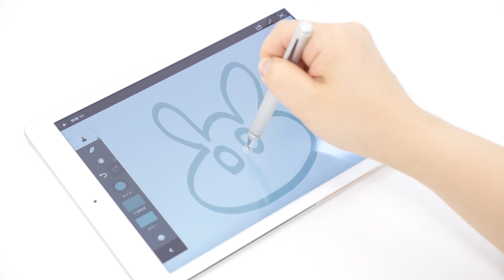イラスト描画にも使える正確性の「Jot Pro」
ペン先の透明ディスクでイラスト描画にも使える正確性を実現したスタイラス「Jot Pro」「Jot Mini」を使ってみた - GIGAZINE

2000年4月1日より運営している老舗ニュースサイト。1ヶ月のページビューは2018年1月時点でRSSなど含めて約9946万、1ヶ月のユニークユーザー数は約2471万。読みは「ギガジン」、オンラインマガジンとしてギガバイト級のサイトという意味で、「MAGAZINE（雑誌）」＋「GIGA」を由来とする造語。